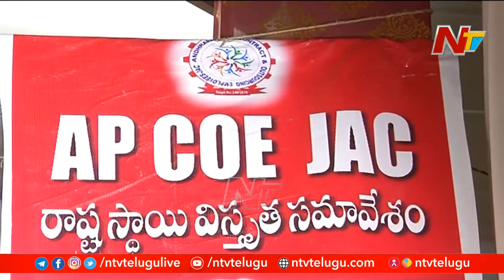మా సంగతి ఏంటి ? | Contract And Outsourcing Staff Forms JAC To Demand PRC | Ntv